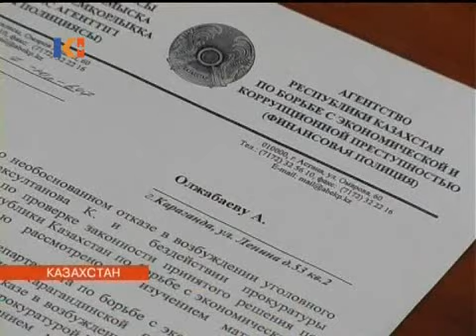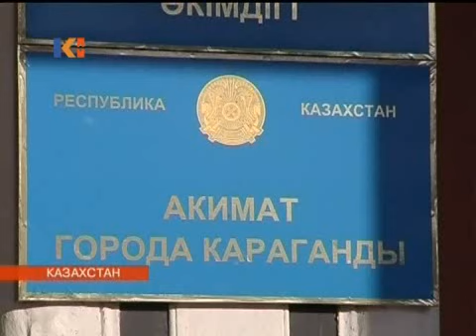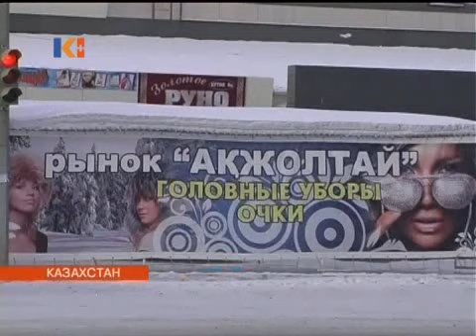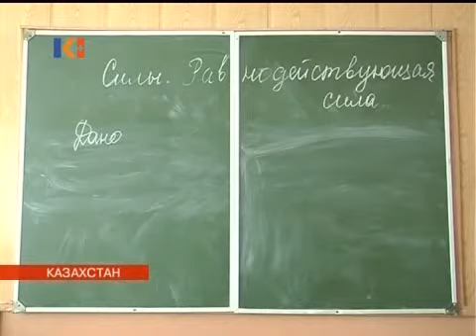Новости Казахстана 08 февраля 2010 II